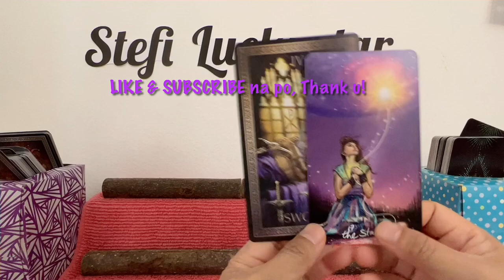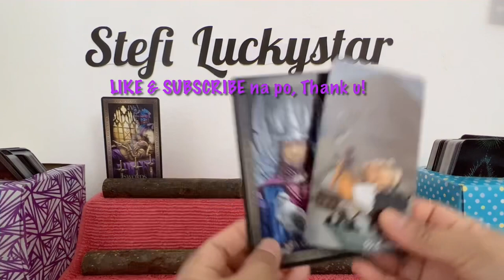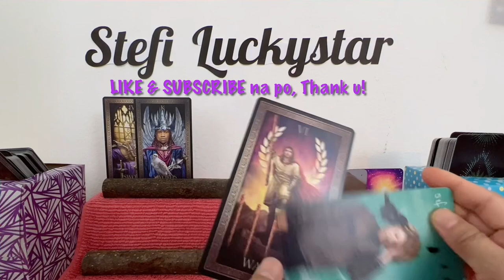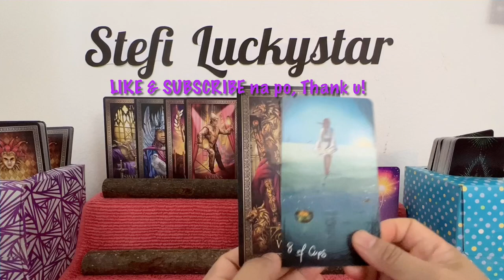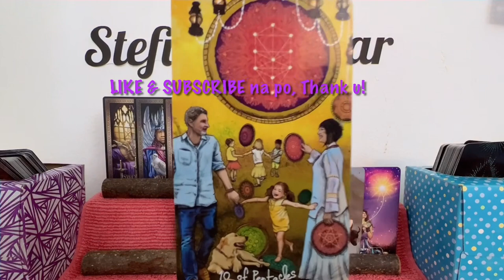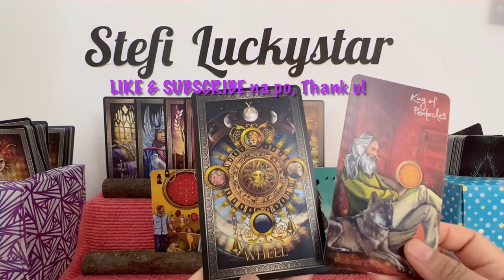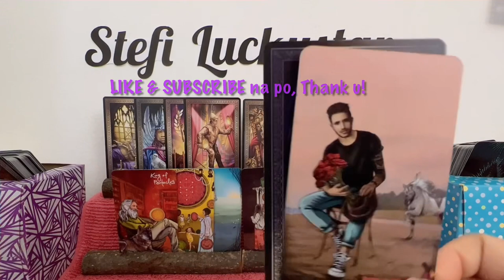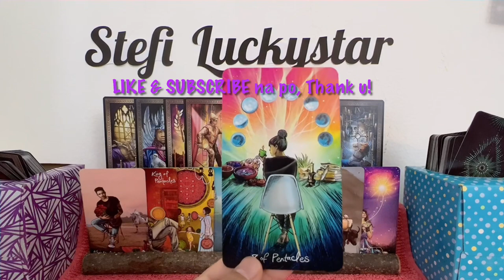JURALD TAROTSCOPE | BINABALIKAN ANG NAKARAAN? | JULIA BARRETTO AND GERALD ANDERSON 2022|JULY 9-16,22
In this video is the simultaneous tarot card readings (like horoscope) for JULIA BARRETTO and GERALD ANDERSON,  with the titles  "JURALD TAROTSCOPE", "BINABALIKAN ANG NAKARAAN?", "JULIA BARRETTO AND GERALD ANDERSON 2022" and "JULY 9-16,22" . Nine (9) cards are pulled out simultaneously from 2 decks of cards, and one of them is the "6 OF CUPS" ...continue watching to know more of what the cards mean.